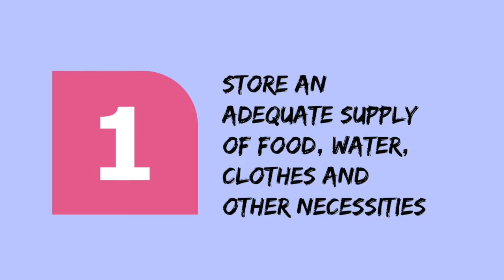before typhoon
grade 8 VC